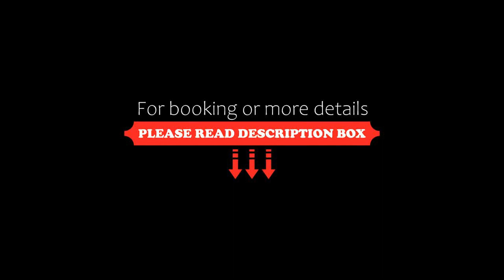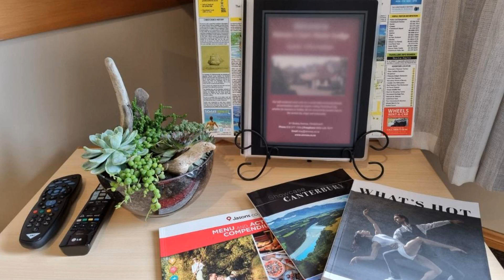Amross Court, Christchurch, New Zealand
About Property:
You're eligible for a Genius discount at Amross Court! To save at this property, all you have to do is sign in.
Amross Court is a self-contained accommodation just 2 km from the Canterbury Museum. The motel offers free Wi-Fi and a barbecue area with outdoor seating.

The property is just 2 km from Christchurch Botanic Gardens and 1 km from Christchurch Casino.

A kitchen or kitchenette with a microwave, refrigerator and toaster is standard in all apartments. Each apartment has a 42-inch fla...
Property Type: Hotel
Address: 61 Bealey Avenue, Merivale, 8013 Christchurch, New Zealand
Searching For
1. Amross Court - Christchurch - New Zealand
2. Amross Court - Christchurch - New Zealand Address
3. Amross Court - Christchurch - New Zealand Rooms
4. Amross Court - Christchurch - New Zealand Amenities
5. Amross Court - Christchurch - New Zealand Offers and Deals
Audio Credit:
Track Title: Subway Dreams
Artist: Dan Henig